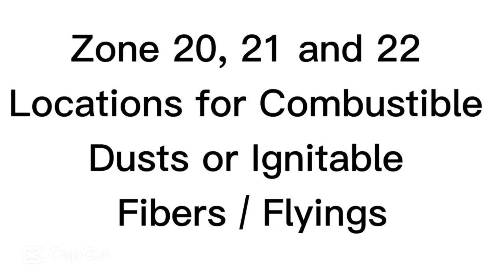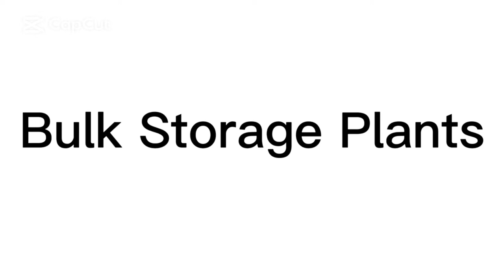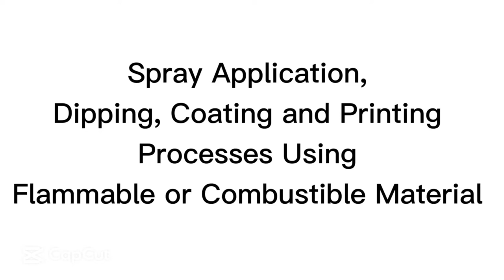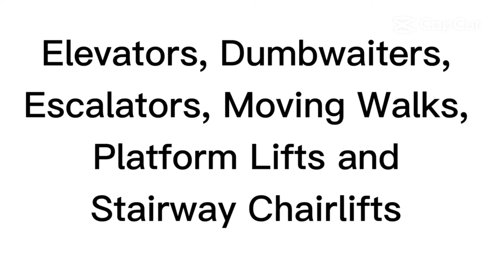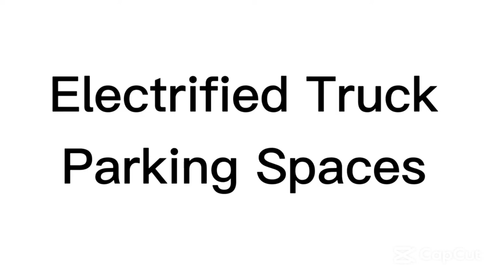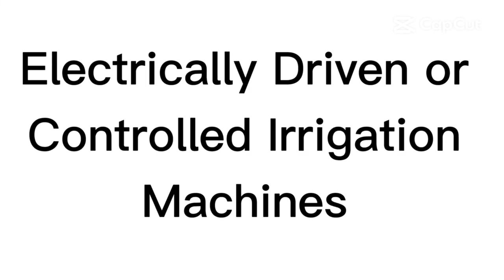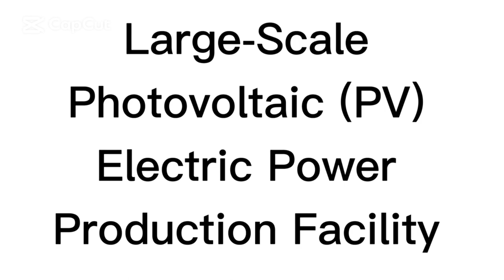2017 NEC Chapter 5 and 6 Combined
2017 NEC Chapter 5 and 6 Combined